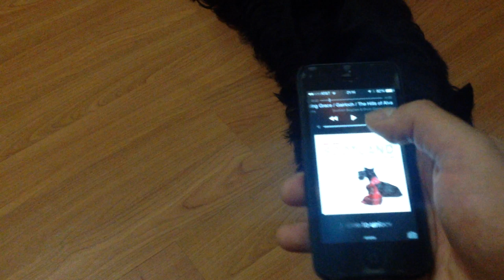Gilmour the Scottish Terrier howling to Scottish Bagpipers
Gilmour, our 9 month old Scottish Terrier certifying his Scottish roots, howling to the tune of Bagpipers